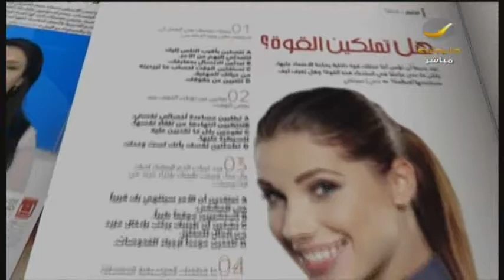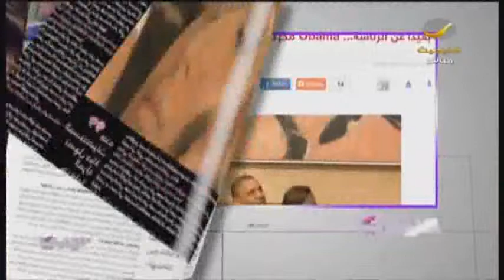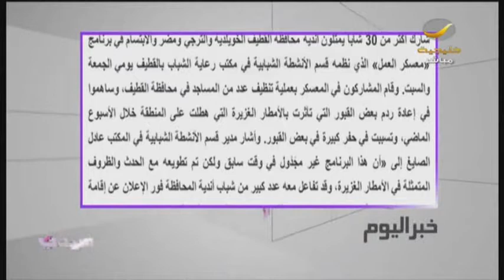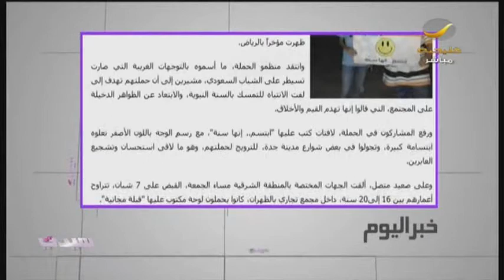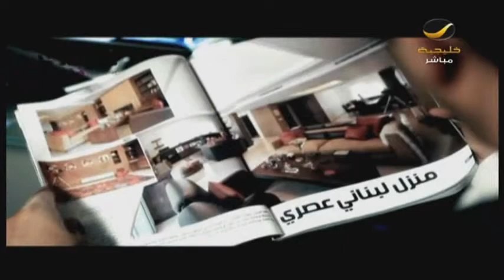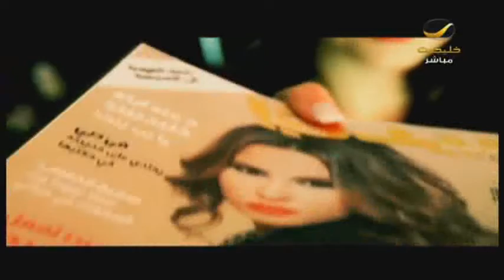شباب جدة يطلقون حملة ابتسم_إنها_سنة للرد ع